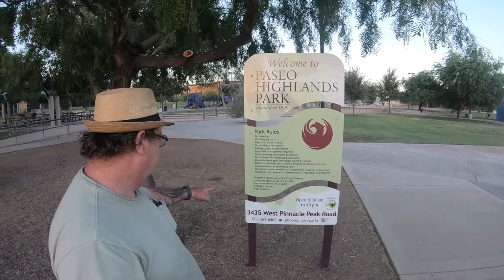Phils to Phx weekly Chikka 2X session. Channel update coming, soon?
Went to a Paseo Highlands Park for our regular chikka-chikka.
Sharing our experiences for the weekend:
 *Got the chance to spend time with son and had brunch at IHOP, Play playstation with Cindy
 *went to Church for Sunday after a breakfast at JB's restaurant
*Had a fellowship with Filipina Friends with great foods and had some time to discuss about married life
*Cindy had some alone time and reflect.
*Cindy got A- for her Advance Accounting class that ended last 06/26/2019
*Got the chance to discuss what are the examples for being Passive and aggressive
Being a Filipino-American couple need to meet half and understand both strengths and weakness and respect one another.